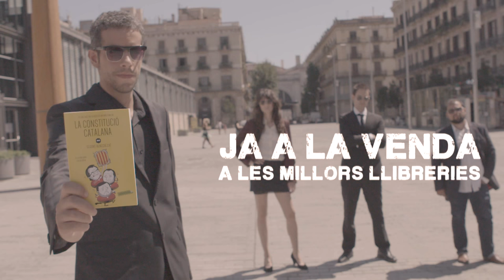Booktràiler 1 | "La Constitució segons Benegre.cat"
Ja a les millors llibreries, el primer llibre de Benegre.cat, editat per La butxaca i amb il·lustracions originals d'Àlex Roca.

Visiteu el vostre llibreter de confiança, si el teniu, o compreu-lo ara mateix a